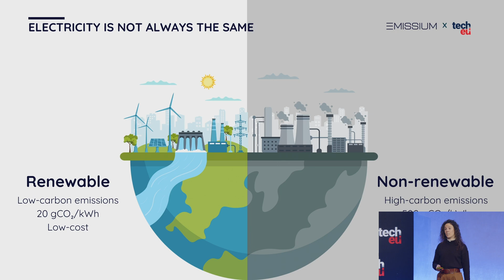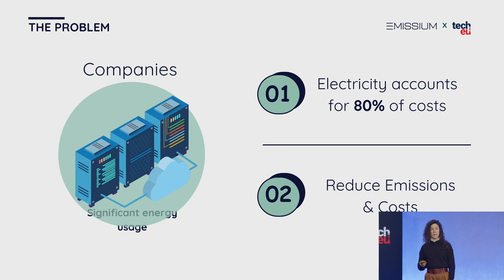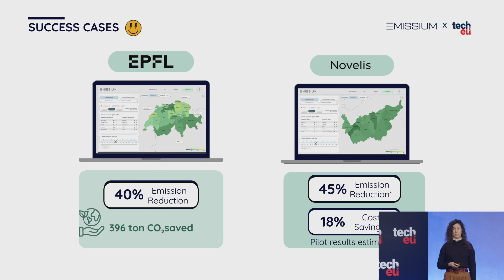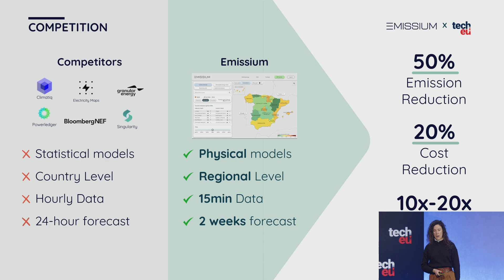Startups on Stage - Emissium | Tech.eu Summit London 2025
Angela Oropesa Roman, COO of Emissium, presented their solution tackling energy cost and carbon footprint challenges faced by companies with high electricity consumption.